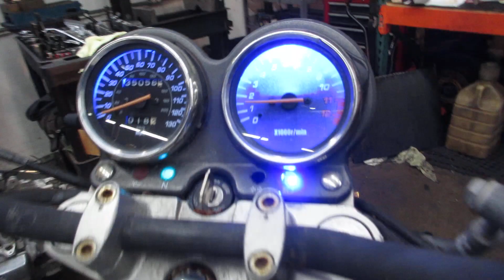THE MOTORCYCLE GUYS SALVAGE - 2001 SUZUKI GS500F - 100505 - BIKE WALK AROUND VIDEO